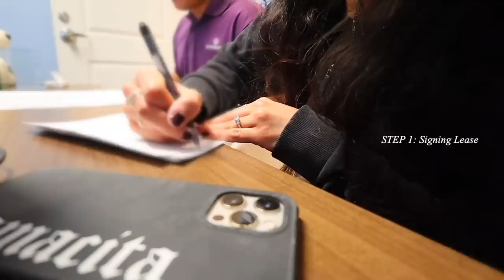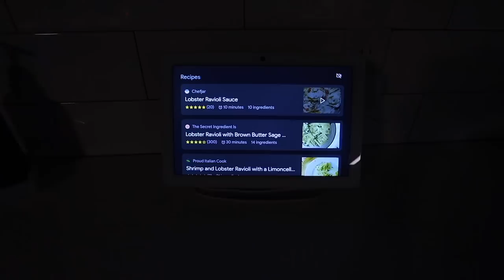MOVING VLOG one📦| last minute packing, empty luxury apartment tour, unpacking, 1st dinner night in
after months talking about it, its finally time. what we've all been waiting for, MOVE IN WITH ME INTO MY FIRST LUXURY APARTMENT ! I CANT THANK YALL ENOUGH for the support, love & overall generousness you guys have given through the past 3 years. Thank you from the bottom of my heart for making this all possible✨now let me give you guys the content ive promised for years
 ♡Links♡
 ♡BUISSINESS♡
COMPUTER →  MackBookPro
EDITING       →Finalcut Pro
 ♡SOCIAL MEDIAS♡
O.F:               itsyagirlmel ✨
 ♡FAQ♡
Birthday? 2001
 ♡VIDEOS♡
Motivational vlogs: